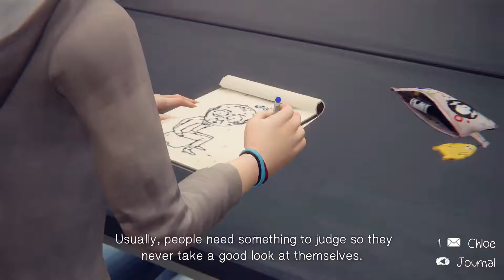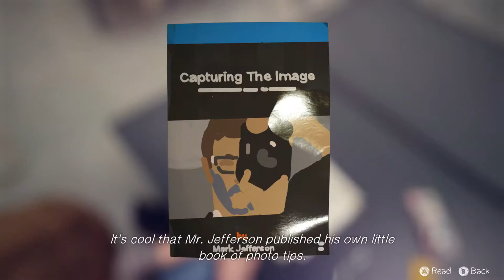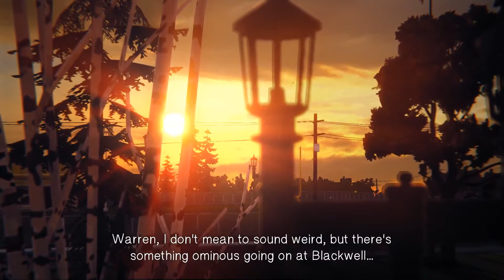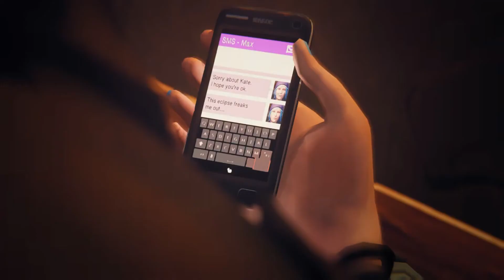Lets Play Life is Strange Part 12: Science Experiments and Roof Tops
Ethan learns why he shouldn't have been making fun of Kate's video